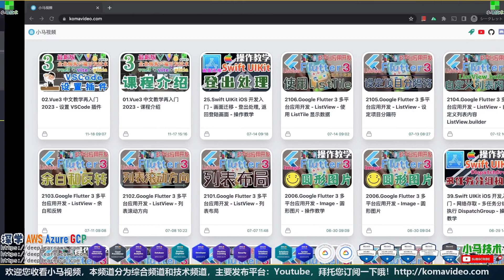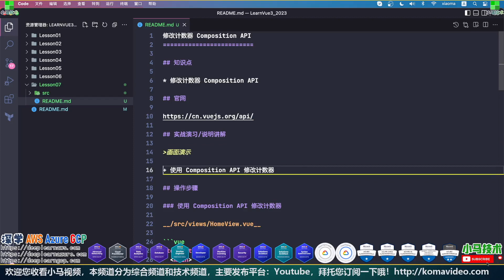07.Vue3 中文教学再入门 2023 - 修改计数器 Composition API